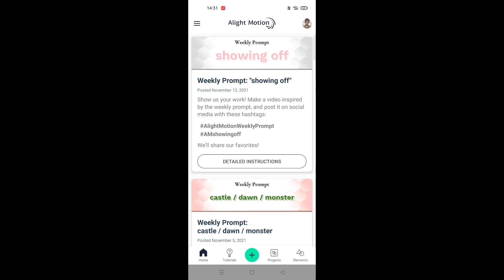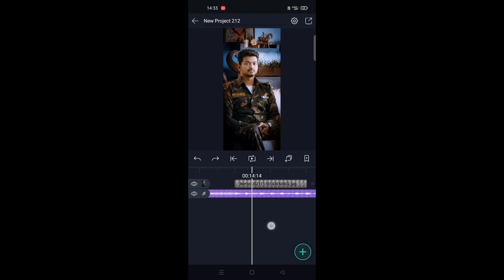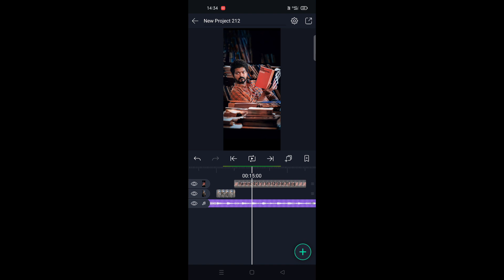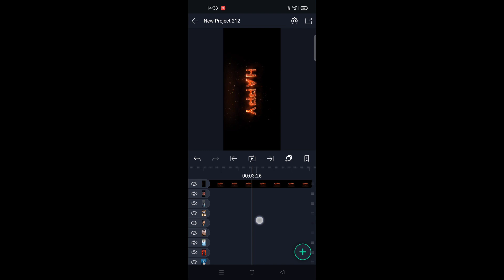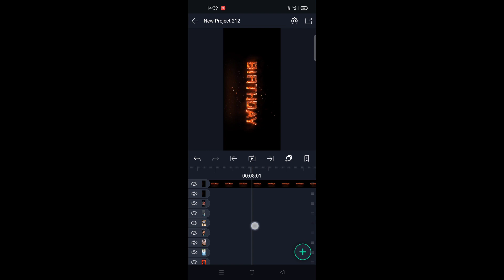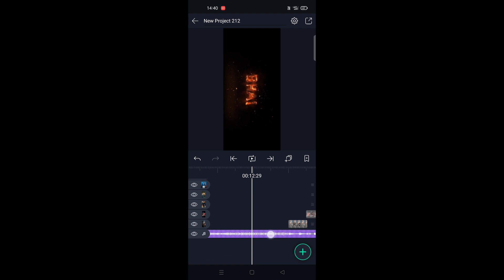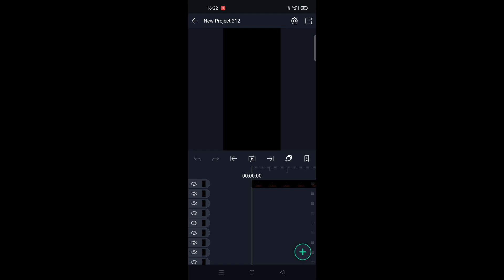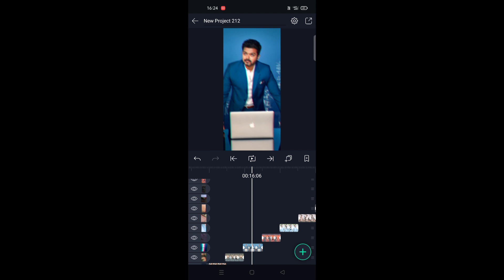હેપ્પી બર્થડે માટે એક જોરદાર ફાયર ટેક્ષ્ટ વાળુ સ્ટેટસ બનાવતા શીખો alight motion Gujarati editing